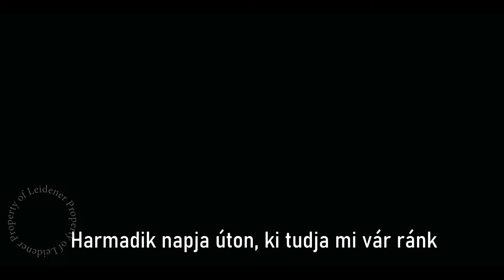Ljube: Katona (Любэ - Солдат magyar felirattal)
A csatorna mindenféle szélsőségtől elhatárolódik, csupán ismeretterjesztő célból készült
Videóanyag: GI Joe productions